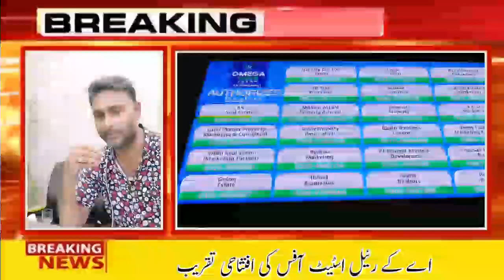omega residencia jhang | omega vista jhang | ak real estate jhang | omega residanshia jhang vista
omega residencia lahore
omega residencia jhang
omega vista jhang
ak real estate jhang
omega residencia lahore new video
omega residencia faisalabad
omega residanshia jhang vista
ak real estate
omega residencia lahore latest update
dha lahore
اومیگا ریزیڈینشیا
omega residencia jhang map
residanshia omega jhang
omega residanshia
lahore smart city latest news
omega residencia jhang location
omega vista
dhalahorephase9
omega residencia lahore latest news
omega vista jhang payment plan
pak residencia jhang
jhang omega residencia
abbass khan real estate jhang
new vlogs
pakistani vlogs
vlogs
pak residanshia jhang
omega vista jhang new video
omega jhang
omega residencia faislabad new video
omega residencia
omega vista jhang reviews
omega residencia faisalabad latest update
omega faislabad